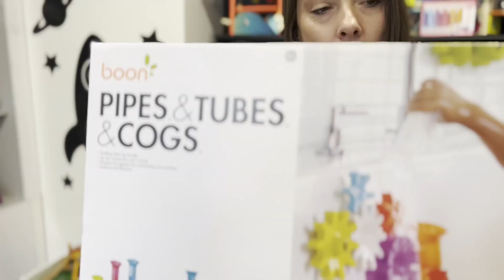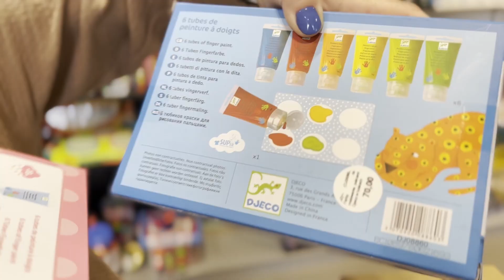Pomysł na prezent dla dzieci 1-2 latka | Dzień Dziecka 2022 | Tublu.pl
↓↓ Linki do produktów znajdziesz w dalszej części opisu ↓↓

Jeżeli właśnie zastanawiasz się jaki prezent kupić dziecku, to przychodzimy z pomocą i filmikami, w których podpowiadamy co wybrać.
Na początek prezenty dla roczniaka i dwulatka. Usiądź spokojnie na kilka minut i dokończy oglądać ten film, bo pokażemy Ci kilka zabawek które na pewno zachwycą nie tylko Ciebie ale również obdarowane nimi Dzieci.

ROZDZIAŁY:
00:00 - 03:35 Prezent dla roczniaka
03:36 - 06:23 Prezent dla dwulatka

KONIECZNIE SPRAWDŹ:
► Zapisz się do naszego newslettera i otrzymaj 5% zniżki na pierwsze zakupy!

Odwiedź nasz sklep stacjonarny w Warszawie Al. Niepodległości 19 lok. 4 Mokotów (okolice Metra Wilanowska)